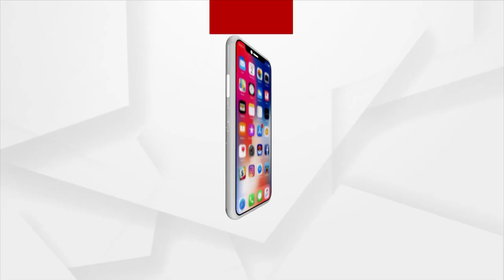Tokyo Olympic Gold medallist Neeraj Chopra receives Padma Shri award from President Ram Nath Kovind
President Ram Nath Kovind honors Neeraj Chopra, a gold medalist in the javelin throw, with the Padma Shri at the Presidential Palace in Delhi.